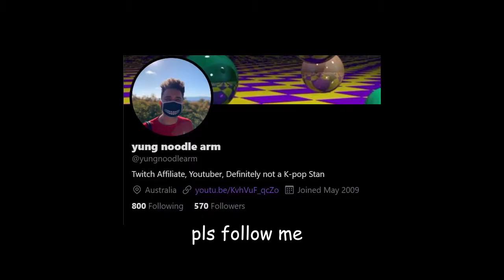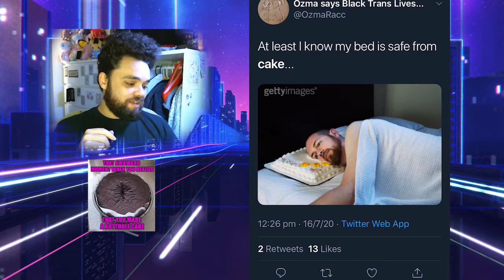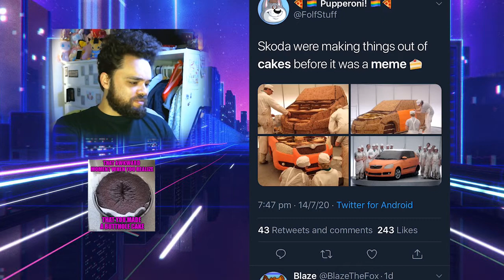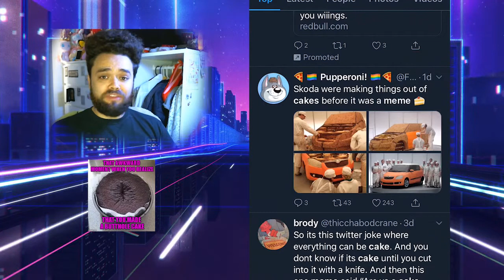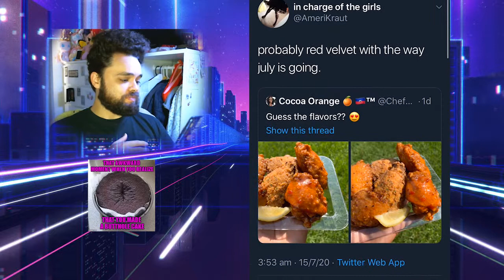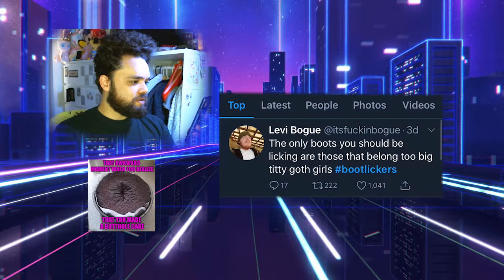Everything In This Video Is A CAKE!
sorry this video is late nd im hella rusty lol